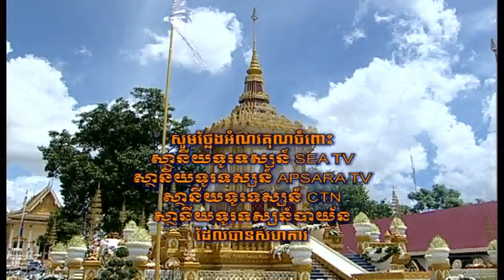Samdech Chea Sim 19 JUNE 2015 TVK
ពិធីដង្ហែ និងពិធីឈាបនកិច្ច សព សម្ដេចអគ្គ
មហាធម្មពោធិសាល ជា ស៊ីម
Traditional funeral and cremation ceremony Prince General
Natural Por  Chea Sim